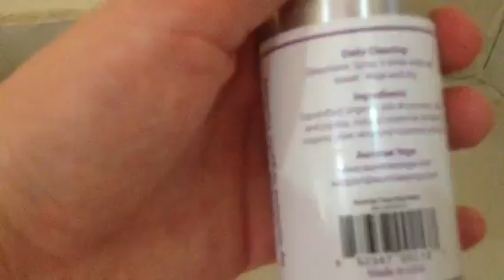Путешественнический стаф. Дели. 6 апреля 2012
Содержимое моего рюкзака :) То, что мне необходимо для двух месяцев проживания в Индии.

Все, что я показала - это мои личные предпочтения, это не реклама продуктов :)